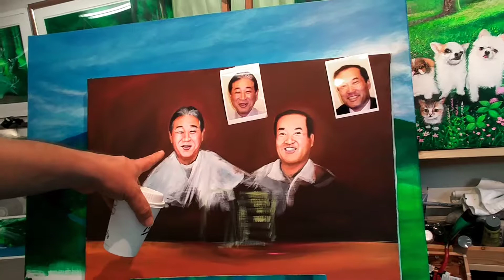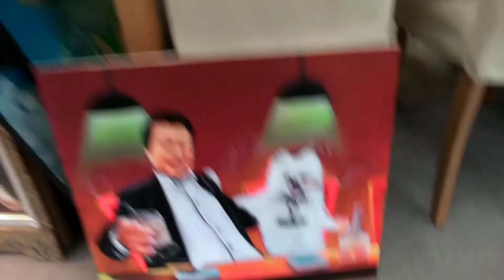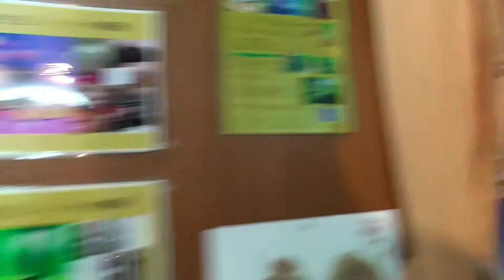Art Mogham greeting Julia, Stephen and Joseph